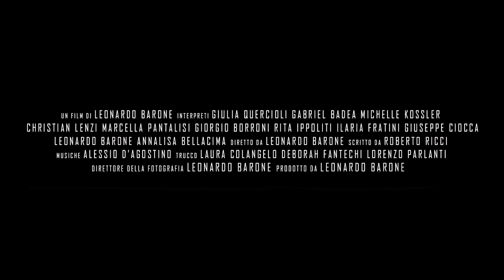È SOLO UN GIOCO - Horror Short Film Trailer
Ecco il trailer del mio nuovo cortometraggio.
Tratto da un racconto di Roberto Ricci il quale ringrazio per la fiducia nei miei confronti, "È solo un gioco" è un corto horror che vedrà quattro ragazzi alle prese con un videogioco demoniaco.
Ringrazio tutti coloro che hanno aderito al progetto, ho messo sù un gruppo fantastico, ognuno ha dato il meglio di sè, spero di lavorare con voi di nuovo in futuro.

Nonostante il budget praticamente a zero, i mezzi modesti e il poco tempo avuto a disposizione per le riprese, credo siamo riusciti a tirar fuori qualcosa di interessante.